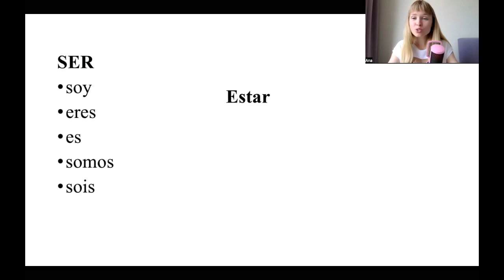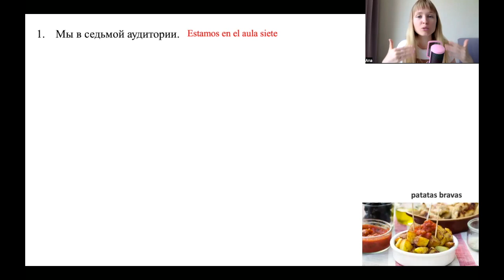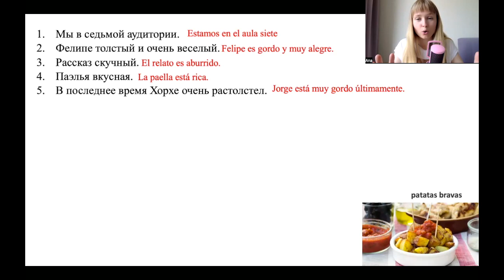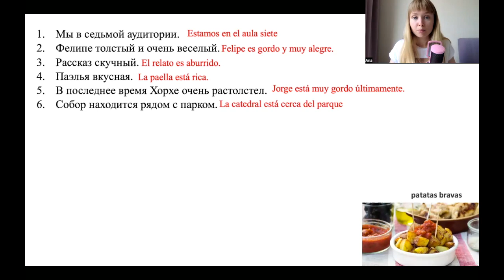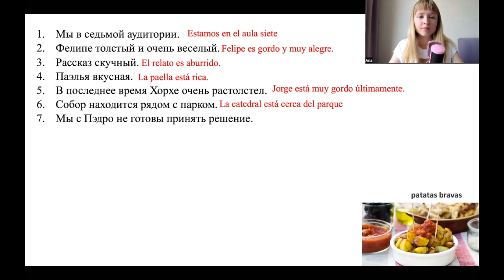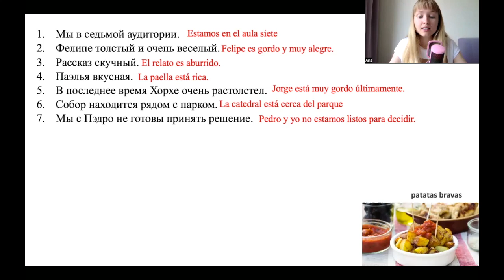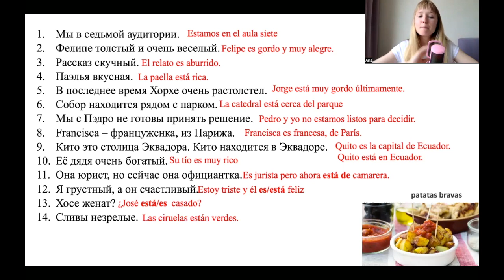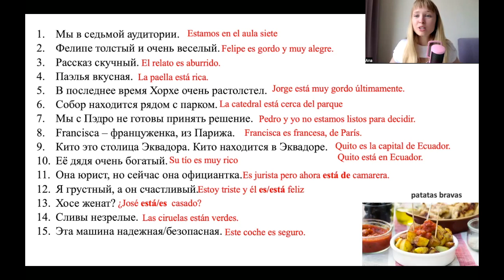Испанские Глаголы Ser и Estar. Практика с глаголами Ser и Estar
В этом видео очередная практика на тему испанские глаголы Ser и Estar. Записываем предложение на русском, стараемся правильно перевести на испанский и сделать это быстрее меня.

▶️ 4. Мужской и Женский Род
▶️ 12. Числа, дни недели и время на испанском
▶️ 14. Отклоняющиеся Глаголы в Испанском